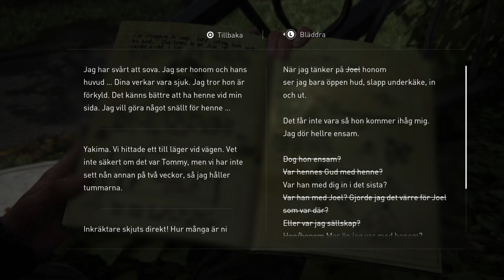The Last of Us™ Part II_20200721033933